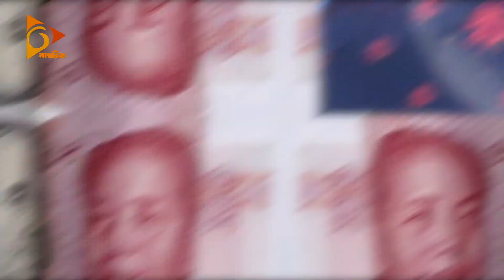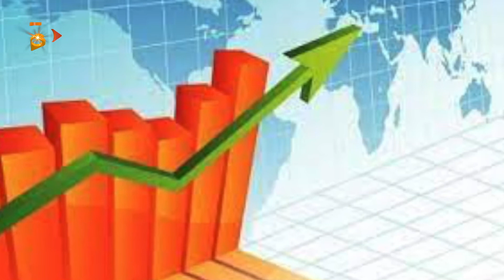মহামারিতে থমকে যাওয়া বিশ্ব অর্থনীতি ঘুরে দাঁড়াবে কবে? | Covid Effect Economy | Corona | NagorikNews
মহামারিতে থমকে যাওয়া বিশ্ব অর্থনীতি হয়তো শিগগিরই ঘুরে দাঁড়াতে শুরু করবে। কিন্তু, তার সঙ্গে তাল মিলিয়ে, কর্মসংস্থান হবে না মানুষের। মনে করছেন, বিশ্ব অর্থনীতিবিদরা। বিভিন্ন দেশের পাঁচশো অর্থনীতিবিদদের নিয়ে জরিপ চালিয়ে, এই পর্যবেক্ষণ দিচ্ছে রয়টার্স।